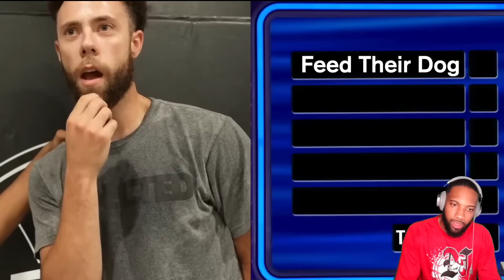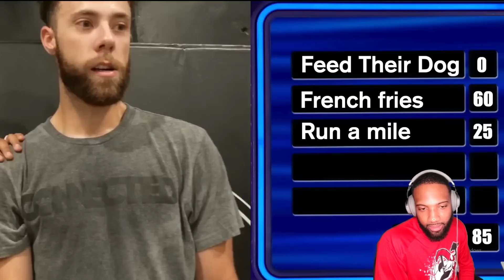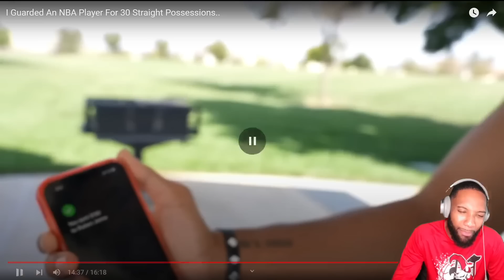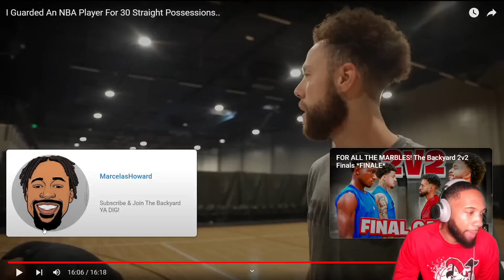Marcelas Howard Got DEEP FRIED by an NBA Player for 30 Straight Possessions LMAOO!